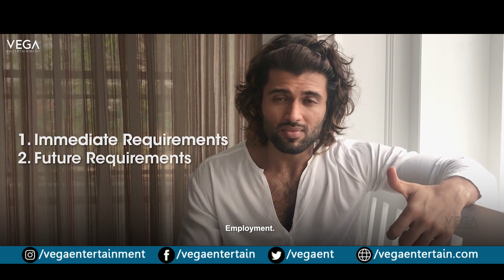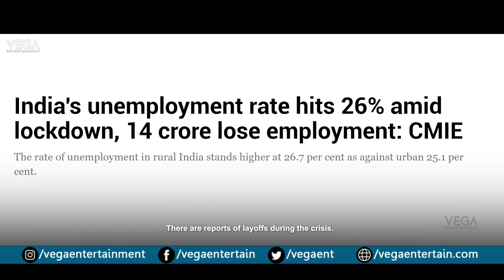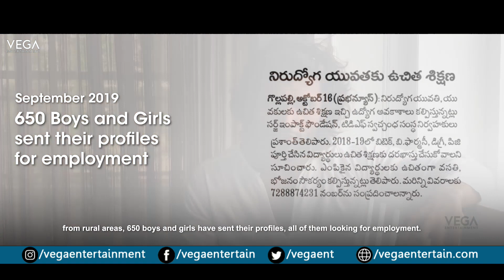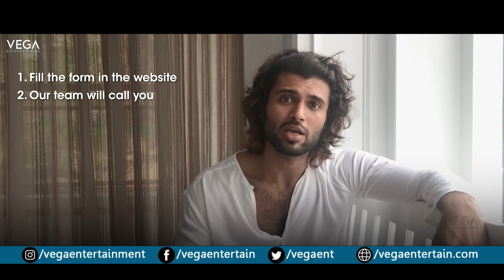Vijay Devarakonda Most Emotional Video about Middle Class People || Vijay Devarakonda Foundation